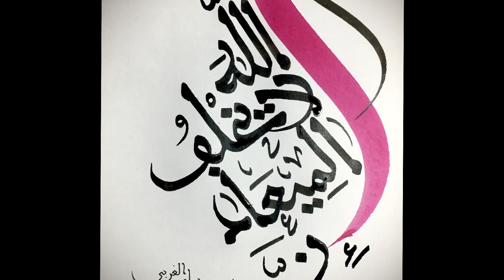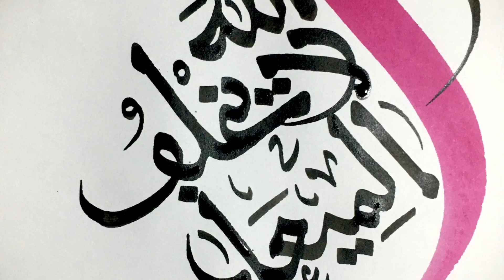‎إنّ الله لا يُخْلِفُ المِيعَاد/ الخط المغربي / satisfying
Arabic calligraphy
Handwriting
Satisfying